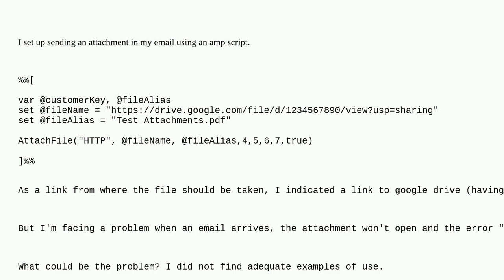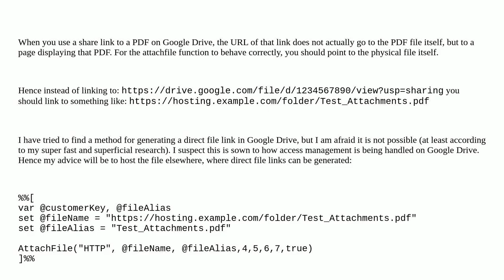Salesforce: Attachment sent incorrectly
Attachment sent incorrectly

A special thanks goes out to the community

  content-builder email ampscript marketing-cloud attachment